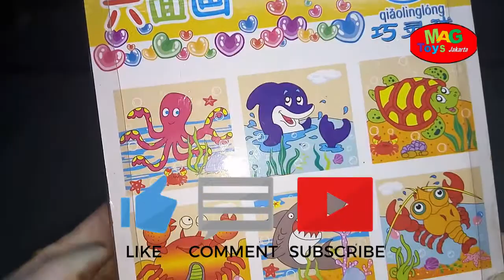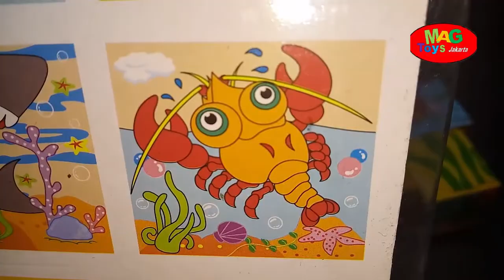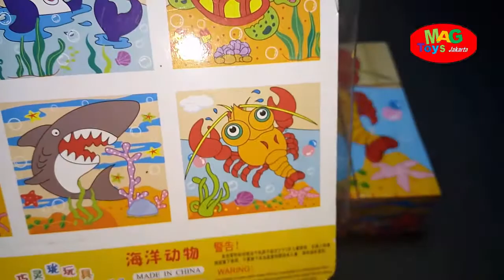MAINAN PUZZLE BALOK KAYU 6 SISI GAMBAR | PUZZLE TIMBER BEAM 6 SIDE IMAGES FOR KIDS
MAINAN PUZZLE BALOK KAYU 6 SISI GAMBAR

6 in 1 3D Jigsaw Puzzle ( Puzzle Kubus 6 sisi )

Puzzle berbentuk kubus yang bisa dibentuk menjadi 6 macam gambar.

Isi : 9 kubus ukuran 3,5cm x 3,5cm x 3,5cm
Harga : 35rb/pcs
Harga spesial : 100rb /3pcs
Manfaat permainan :
- Mengasah logika
- Mengenalkan anak dengan gambar-gambar yang ada pada puzzle
- Melatih koordinasi mata dan tangan